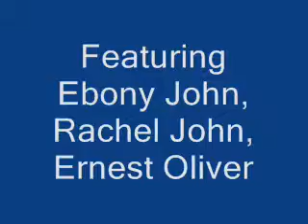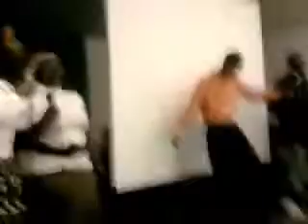Praising You Always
Us doing a song at an AY concert at Maranatha in Cleveland. The audio matched with the video to enhance the sound quality. It's called, "Praising You Always". We are finishing up with the cd called, "The Crisis". Hope to have it done in February. Feedback is appreciated.